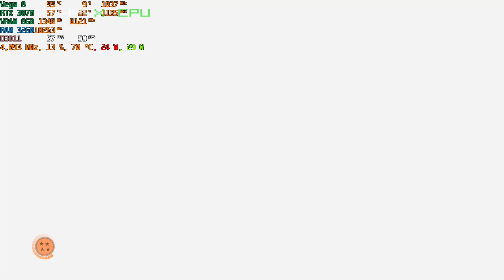ASUS TUF A15 RTX 3070 Dragon Ball FighterZ Android 21 200%res